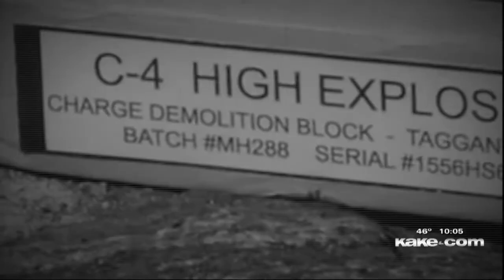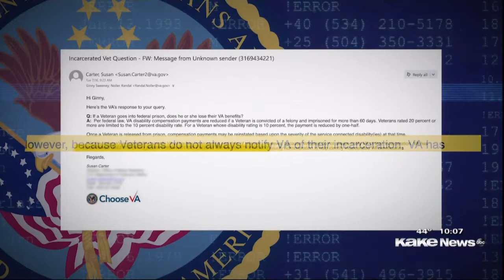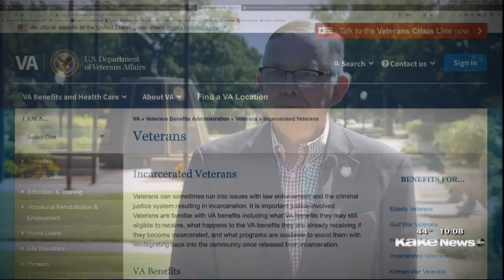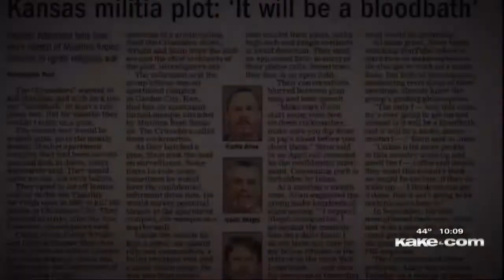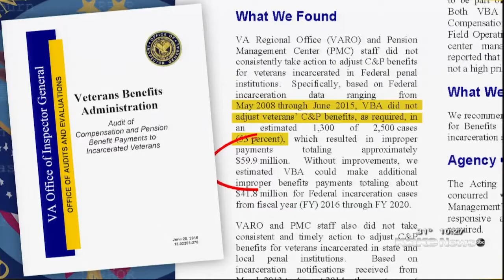B-9 In-Depth News Reporting: Terror Vet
Ginny Sweeney
Greg Miller